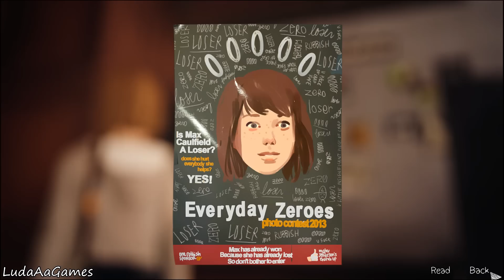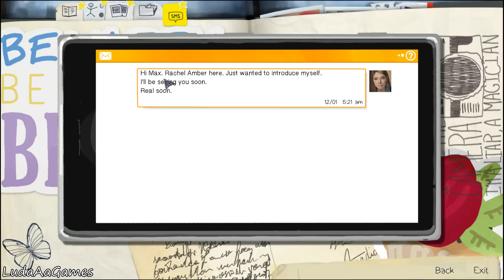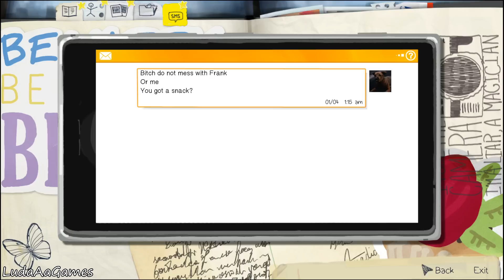Life Is Strange: Episode 5 - 05 - Solve The Digicode (Let's Play/Playthrough)